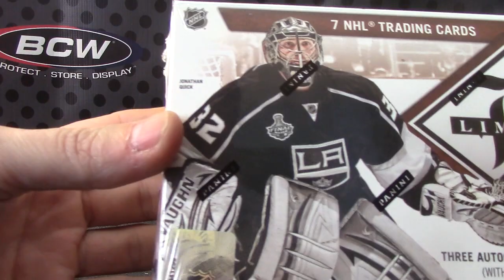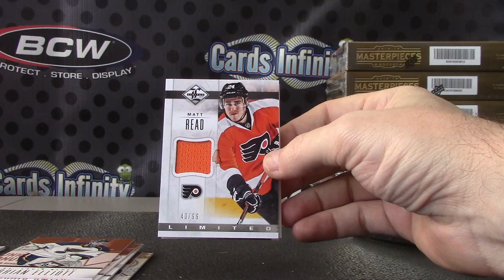Duke's 2012/13 Limited Hockey 2 Box Break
Thanks a lot Duke, Chris J.